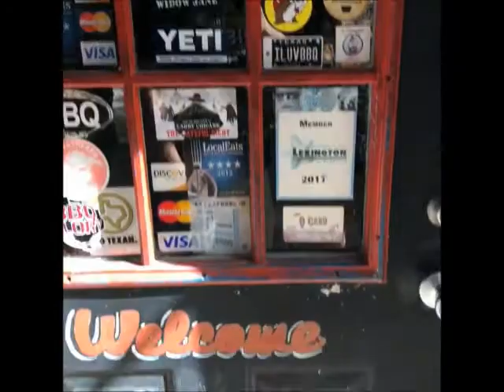ATXBBQBROS - Snow's Intro Video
When we went to Snow's.